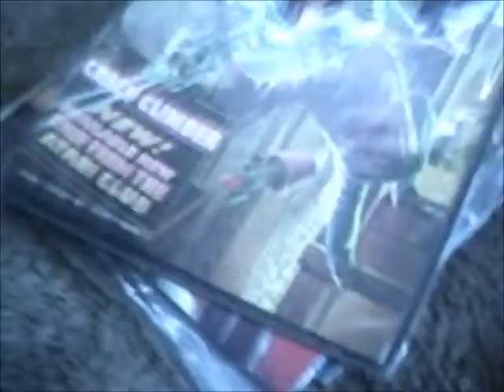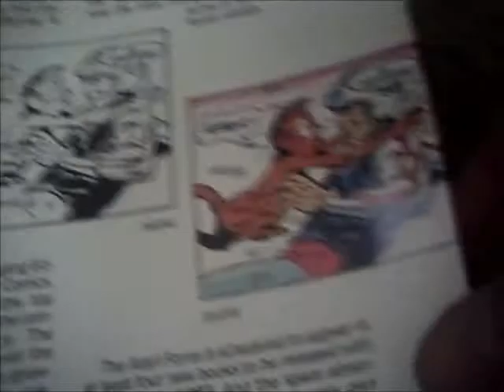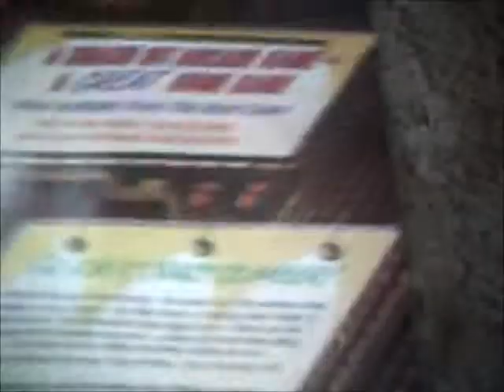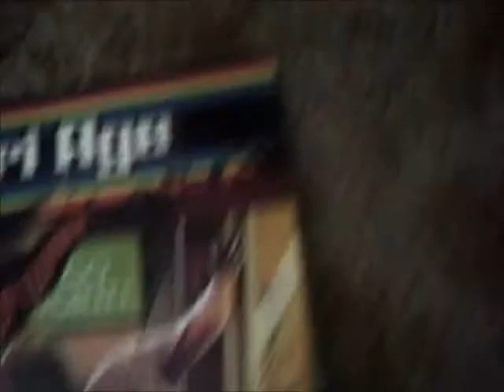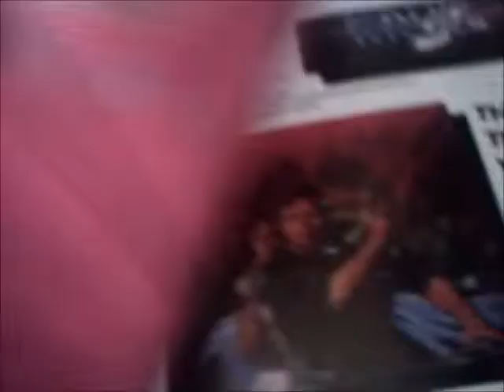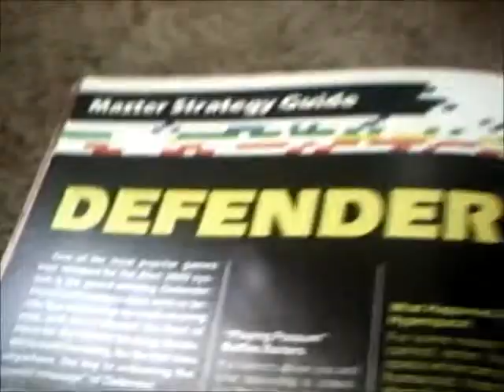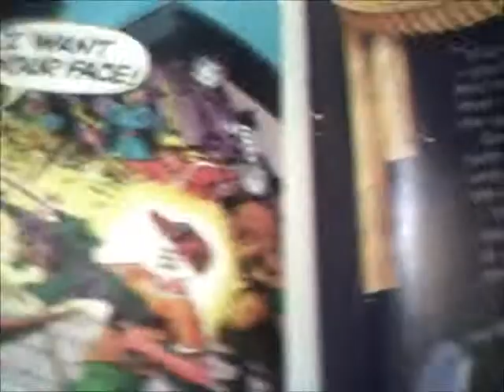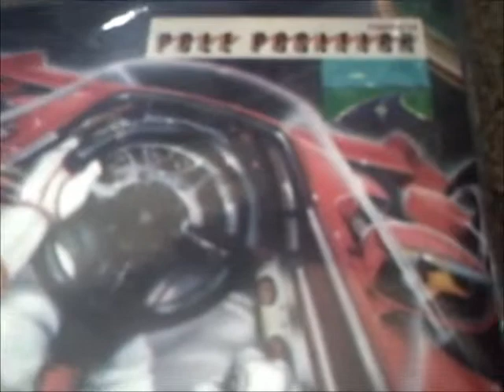Atari Age Magazine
Video game system reviews, past and present. In this episode I look at some retro video game magazines called "Atari Age".